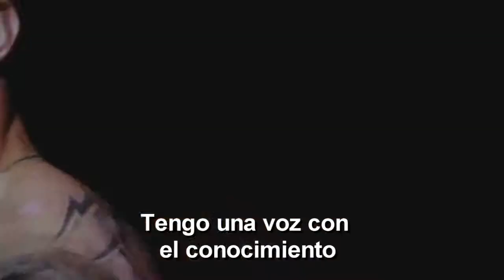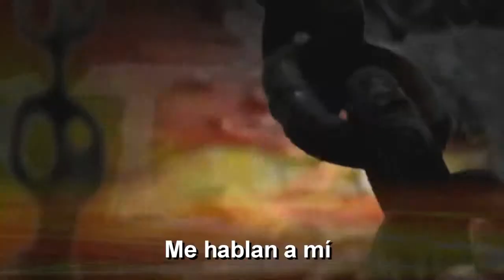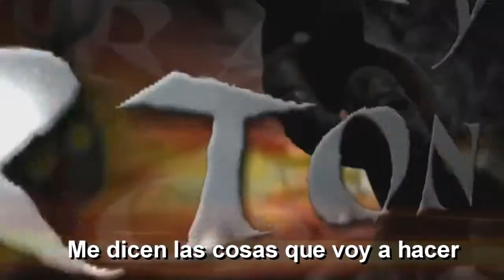WWE Canción de Randy Orton Voices HD